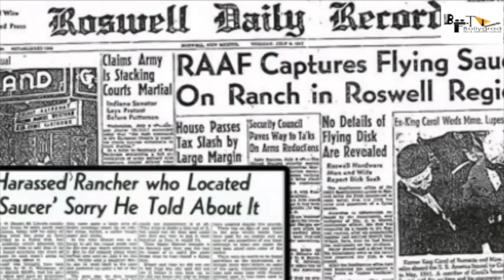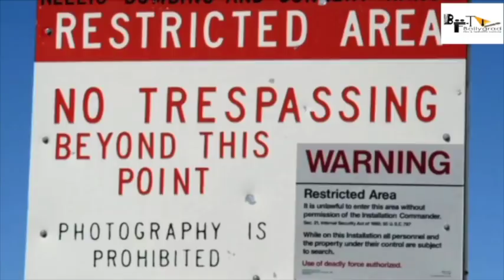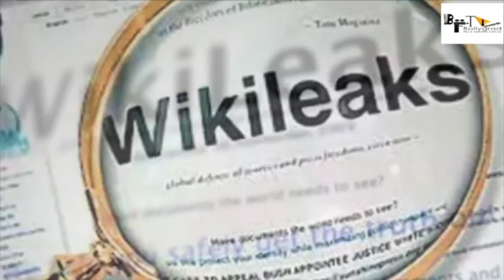KRRISH 4 | 51Interesting Facts | Hrithik Roshan | Nawazuddin | Amitabh | Rakesh Roshan | Ayan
Krrish 4 has been in the pipeline for a long time now. Hrithik Roshan confirmed the fourth instalment in the franchise back in 2021 but the final script wasn’t finalized at that time. 2 years later, the film continues to face a roadblock and truly needs prayers from its massive fan base. Scroll below for all the details.

A lot of exciting details have previously been revealed about the film. It had been previously revealed that director Rakesh Roshan was working on the script while uncle Rajesh Roshan was taking care of the songs. He had also revealed that Hrithik would be crooning at least one song in the film and fans couldn’t keep calm.

Giving the latest update, Hrithik Roshan told Pinkvilla, “I think, we should all get together and send out a little prayer. Everything is set (about Krrish 4) but we are stuck on one little technicality. Hopefully, we will overcome that by year’s end. Krrish 4 is definitely in the pipeline and it will happen real soon.”

One of the constant questions asked is whether Jaddoo will be a part of Krrish 4? Reacting to his possible return after 20 years, Hrithik Roshan responded, “You have to see the film for that.”

The actor was also asked to share a rumour and a truth about the film. “Krrish loses… Jadoo dies,” Hrithik responded.

Krrish 4 is the fourth instalment in the sci-fi franchise. Previously, Koi Mil Gaya (2003), Krrish (2006) and Krrish 3 (2013) have been released and received massive praises by fans.

On the professional front, Hrithik Roshan will be next seen in Fighter opposite Deepika Padukone.